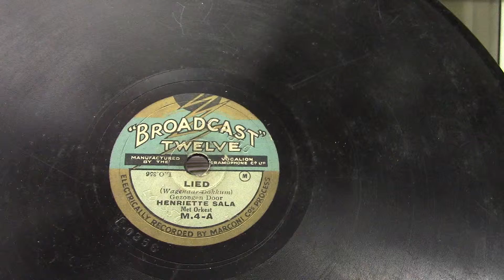Henriette Sala: Lied. (1930).